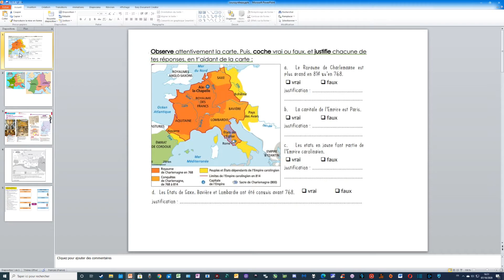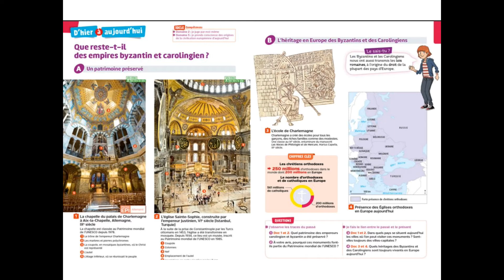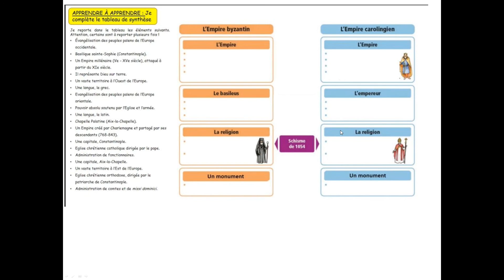Action 07-10-2020 16-51-13